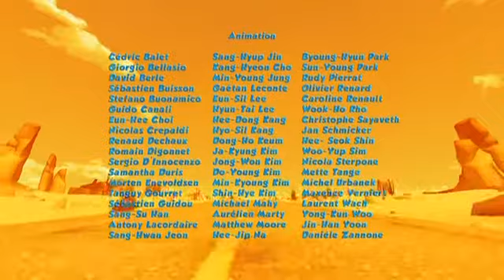Oscar's Oasis 46 "Collector Mania" [cartoons,animation]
Main characters
The four main characters are
Oscar - The main character of the show. He is a gecko that is always getting into trouble with the trio – Popy, Buck, and Harchi – and the chickens too. Oscar is always trying to catch flies and find some water, but most of the time things don’t come out right. Whenever he has something interesting, the trio always tries to take it from him. Whilst he in turn often tries to steal the trio's food.
Popy - a fennec fox, the boss of the trio, the one who gives the orders. She is quite clever and sneaky, tricking the other animals as well as the two others in the trio. As shown in the episodes Pronto Express and Bad Seed, she is also greedy.
Buck - a vulture, the nerd of the trio, he always approves when Harchi gets yelled at by Popy.
Harchi - a hyena, the brawn of the trio, he is given the physical jobs. He normally acts as the driving force behind the makeshift cart that he along with his friends chase Oscar or the chickens with. In the event of them taking a collective tumble, it’s he who catches everyone so they avoid the ravine. Sometimes he can also show stupidity.